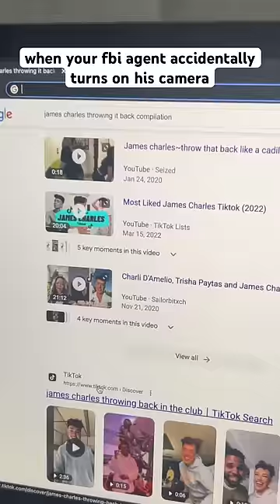when your fbi agent accidentally turns on his camera